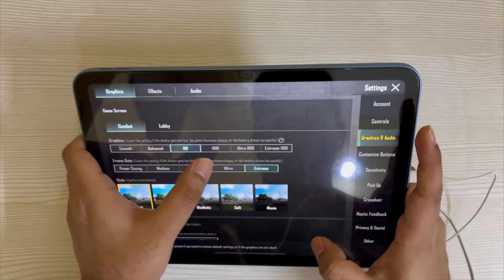iPad 10th Generation bgmi test in 2024 | New 3.4 update | Best iPad for Gaming in 2024 | Buy or not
I bought this Powerful IPad for Gaming at 21K in 2024🔥